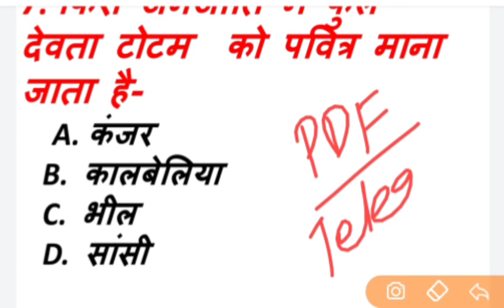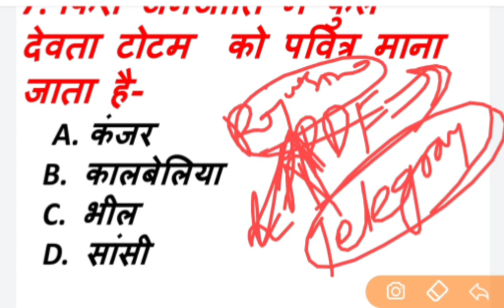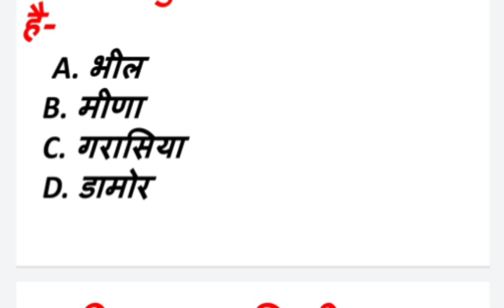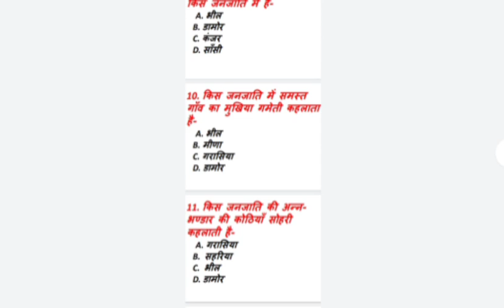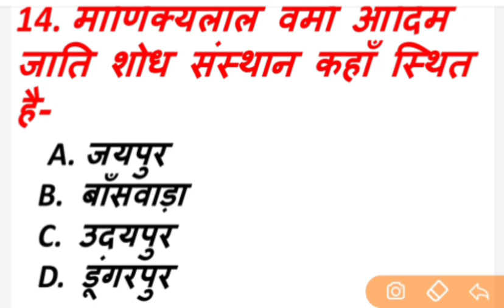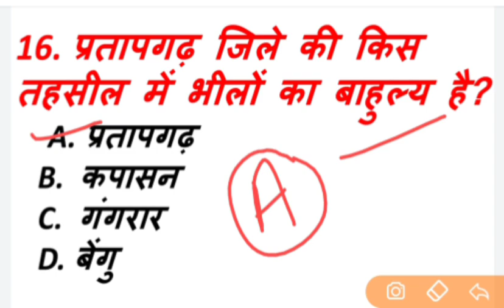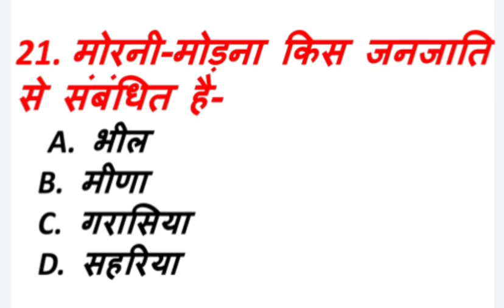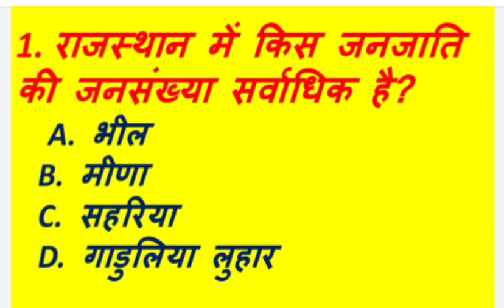PTET 2022 ONLINE CLASSES || ptet model paper 2022 || ptet top questions 2022